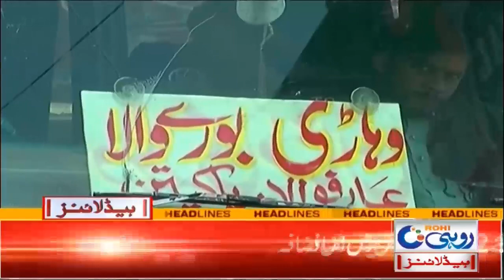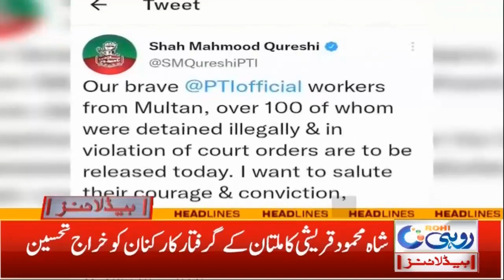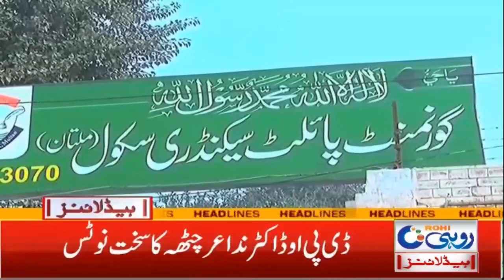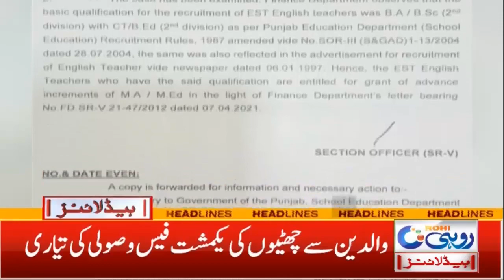Government Is Converting The Distress Package Into Relief Package | 3am News Headline | 28 May 2022